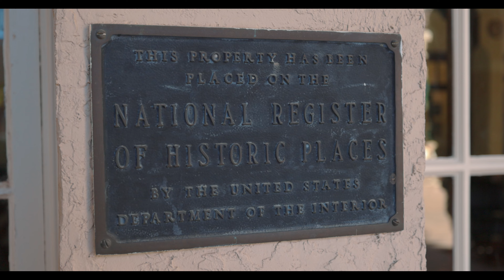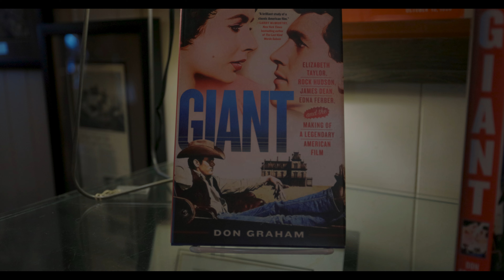Hotel Paisano: The Best Place To Stay In Marfa, Texas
Are you looking to go to marfa texas possibly to the prada store? Well check out the only place you need to stay in Marfa, Texas.